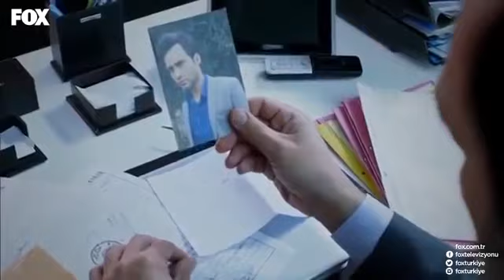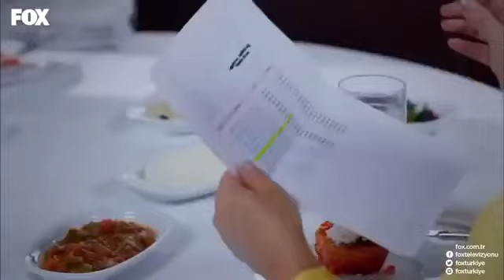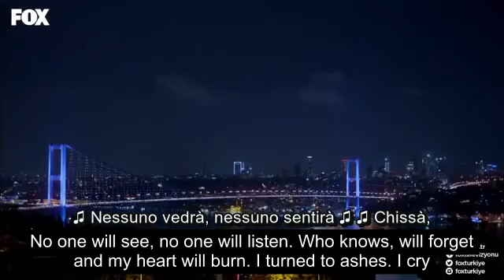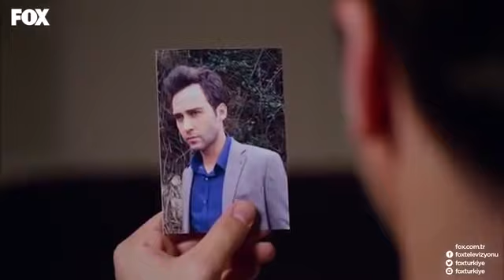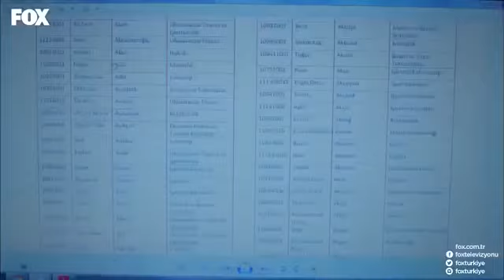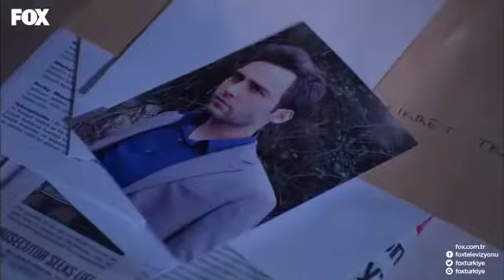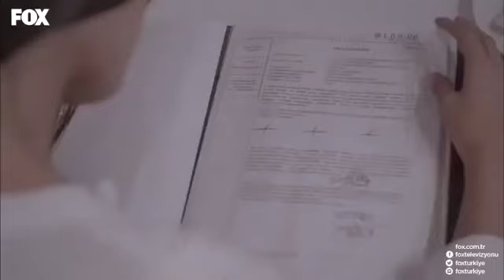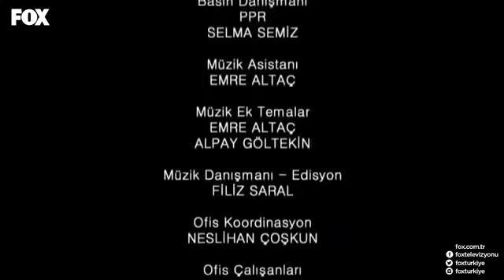Sinner 5. episode!